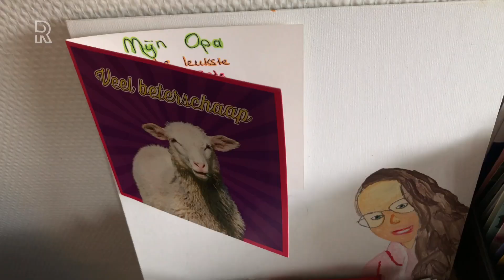Taaie Hein (78) overleeft corona: na 100 dagen weer samen slapen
Het verplegend personeel van het Beatrix Ziekenhuis in Gorinchem zei het al: het is een taaie. Dat is de 78-jarige Hein Vonk uit Giessenburg die al meer dan honderd dagen wordt verpleegd na besmetting met het coronavirus. Omdat hij zijn vrouw buiten het bezoekuur zo vreselijk miste, slapen hij en zijn vrouw Mijnie op de verpleegafdeling samen in het koppelbed.Hein werd meteen doorverwezen naar het ziekenhuis toen hij zich met koortsklachten bij de huisarts meldde. Heins vrouw Mijnie vertelt: &quot;Wij dachten dat hij een longontsteking had, maar de dokter zei: het is corona.&quot;Hein: &quot;Ik had het zelf niet in de gaten, want ik deed nog gewoon alles. Ik was al bang dat ik corona had.&quot;Afscheid nemenZeventig dagen verbleef hij op de intensive care van het Beatrixziekenhuis. Zes weken lang werd hij in slaap gehouden, om zijn ademhaling te ondersteunen. &quot;Hein: &quot;Ik kan me natuurlijk niets herinneren van die weken toen ik in slaap werd gehouden. Wel van het moment voor ik naar de intensive care werd gebracht. Ik moest afscheid nemen van mijn vrouw. Voor het geval ik niet meer wakker zou worden. &apos;Komt wel goed wijffie&apos;, zei ik tegen mijn vrouw.&quot; Het was een angstige tijd, telkens kwamen er nieuwe complicaties die Hein moest overwinnen, vertelt zijn vrouw Mijnie. &quot;Toen hij voor de eerste keer van de beademing kwam, kreeg hij ineens weer hele hoge koorts. Hij had een bacterie en moest opnieuw weer beademd worden. Dat was even een nekslag hoor. Het is geen griepje, wat sommige mensen wel denken. Echt mensen, neem het serieus.&quot;Toen Hein eenmaal wakker was gemaakt uit zijn kunstmatige coma was hij erg onrustig. Hij kon ’s nachts niet slapen en miste zijn vrouw. &quot;Het was iets verschrikkelijks. We zijn 46 jaar getrouwd en nooit van elkaar weg geweest. Ik wilde bij haar zijn.&quot;Een boer geeft niet zomaar opMet een van de koppelbedden die Rivas Zorggroep van Stichting Roparun ontving, werd van het ziekenhuisbed een tweepersoonsbed gemaakt. En sindsdien slaapt het echtpaar Vonk weer iedere nacht samen. &quot;Hij had al een week gevraagd om een extra bed&quot;, vertelt Mijnie. &quot;En sinds die tijd is het beter met me gegaan&quot;, zegt Hein.Binnenkort mag Hein thuis verder revalideren en slaapt het echtpaar Vink weer in hun eigen bed. Mijnie denkt nog even aan wat de verplegers zeiden over haar man. &quot;Ja het is &apos;n taaie. Ze hebben gelijk gehad. Maar dat wist ik al. Een boer geeft niet zomaar op.&quot;